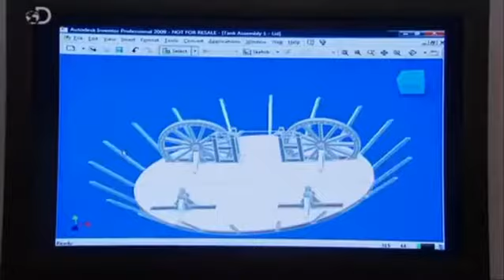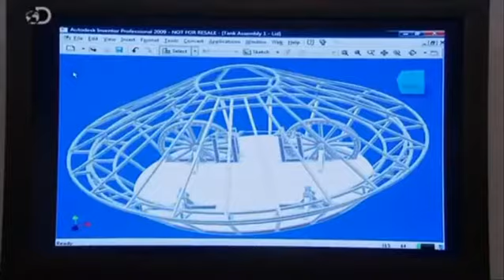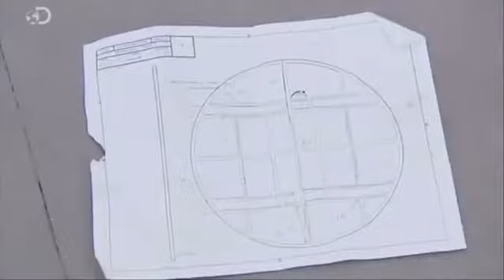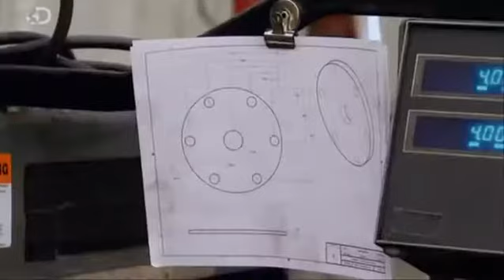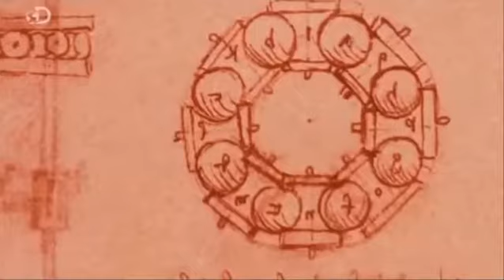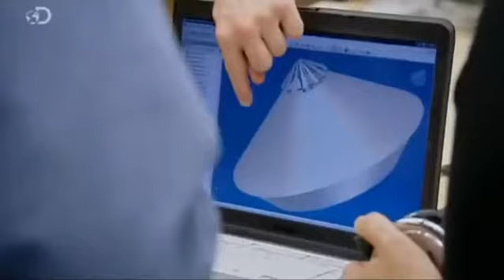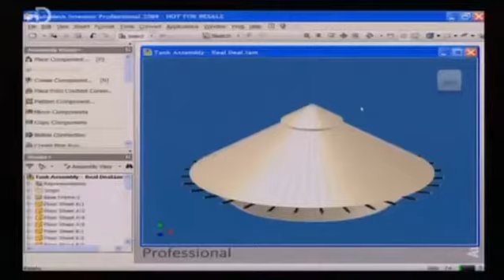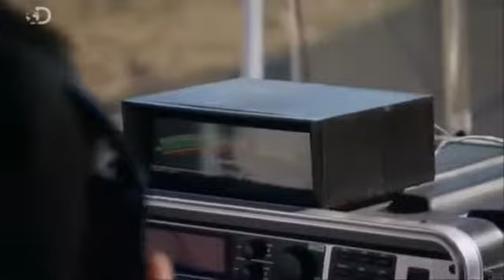Documental -Los inventos de Da Vinci : Carro de combate blindado